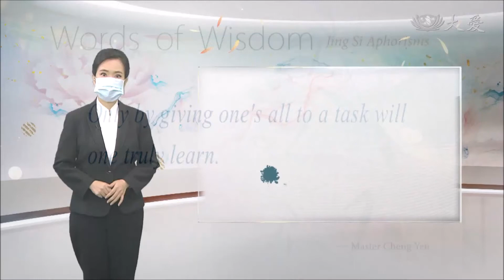20210702 Cooking vegetarian food for family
In Malaysia, former Tzu Chi care recipient Toh Lai Kuan has come across Tzu Chi because of her husband's accident years ago. Tzu Chi volunteers also introduced vegetarian food to her. She has learned to cook vegetarian dishes from reading Tzu Chi monthly and researching on the Internet. She said that she has lost weight and improved her health since she started to eat vegetarian food. She hopes to cook more vegetarian dishes that her family would enjoy.